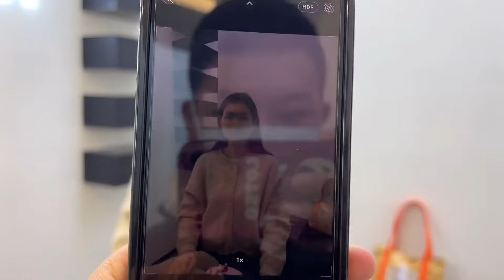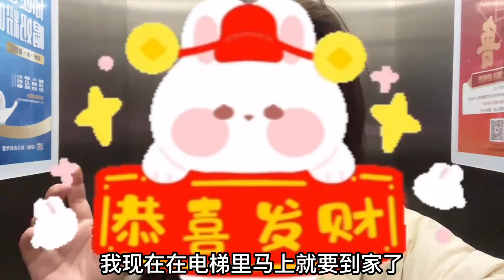媳妇30年来第一次烫染发，做完到家半夜两点，老公看到后惊掉下巴【广东姑娘在北方】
媳妇30年来第一次烫染发，做完到家半夜两点
日常生活 广东姑娘在北方 夫妻搞笑 染发 我们强调了视频内容的合规性，绝对没有任何不良引导或危险行为。